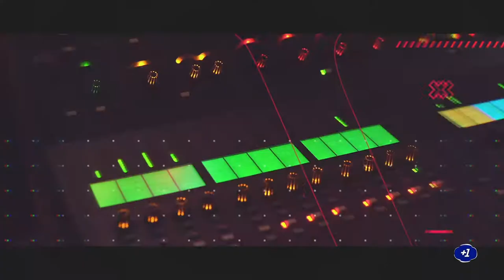CHYA / COVERBANK 2020